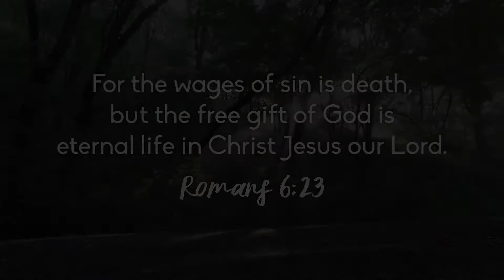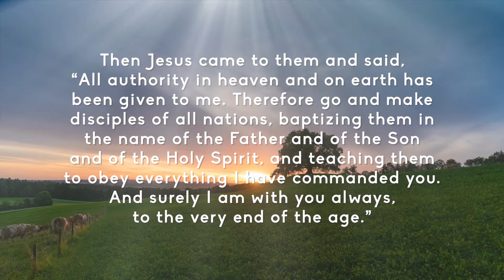Easter | 2018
Then Jesus came to them and said, “All authority in heaven and on earth has been given to me. Therefore go and make disciples of all nations, baptizing them in the name of the Father and of the Son and of the Holy Spirit, and teaching them to obey everything I have commanded you. And surely I am with you always, to the very end of the age.” Matthew 28 : 18-20